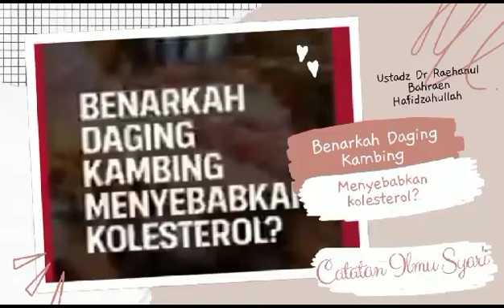Kebenaran tentang daging kambing berbahaya atak tidak